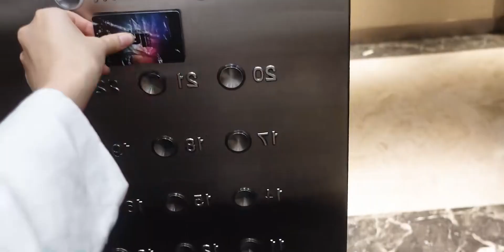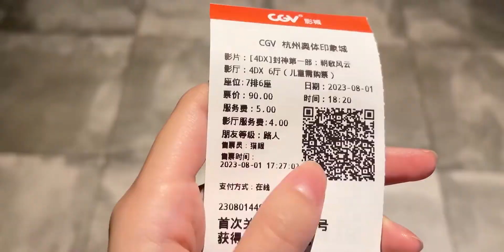VLOG | 腿不直怎么办丨下班看肌肉男嘿嘿丨琵琶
琵琶,健身,演奏,生活记录,记录,Vlog